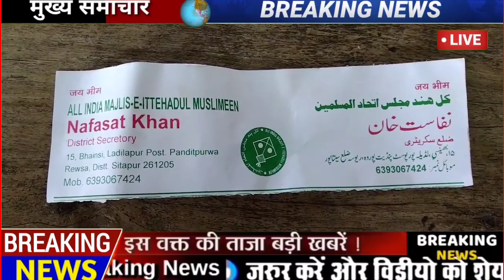सीतापुर सेउता विधानसभा AIMIM पार्टी को लगा बहुत बड़ा झटका समाजवादी पार्टी का थामा दामन नफासत खान